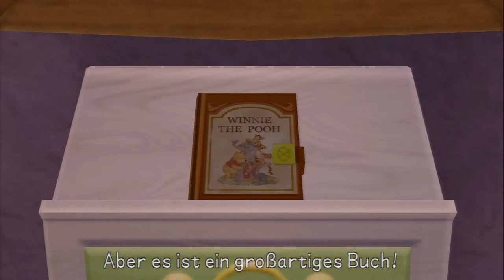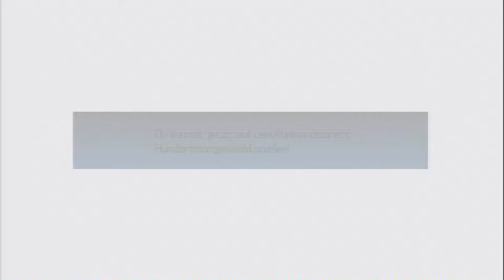Let's Play Kingdom Hearts Birth By Sleep Final Mix[Deutsch]Ep.26 - Meister Xehanort's Schuld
Sicher, es war ein Unfall...

Sprache:Englische Sprachausgabe,Deutsche Untertitel und Kommentare
Blind: Nein
Schwierigkeitsgrad: Profi
Sonstiges: /

Genre: J-RPG